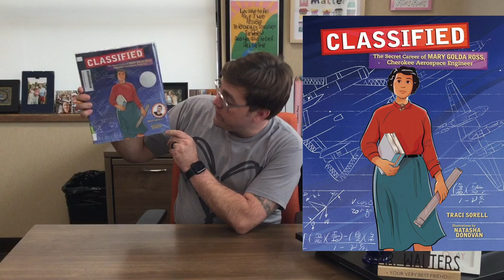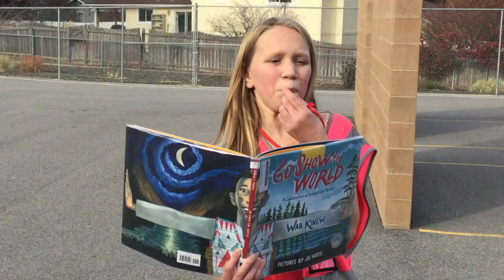The Dean's List: Mary Golda Ross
This Video Features the Following Books:

Go Show the World: A Celebration of Indigenous Heroes by Wab Kinew and Joe Morse

Classified: The Secret Career of Mary Golda Ross, Cherokee Aerospace Engineer by Traci Sorell and Natasha Donovan